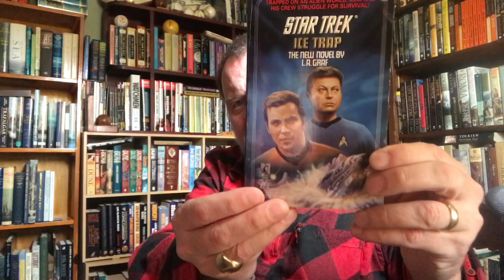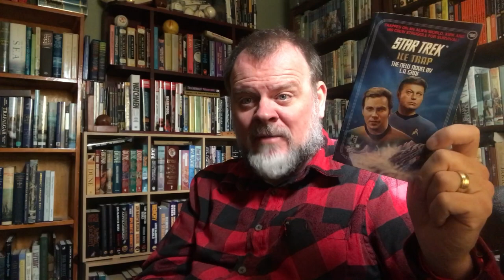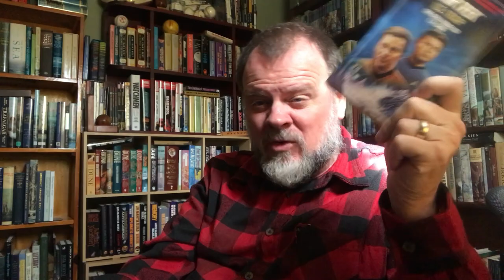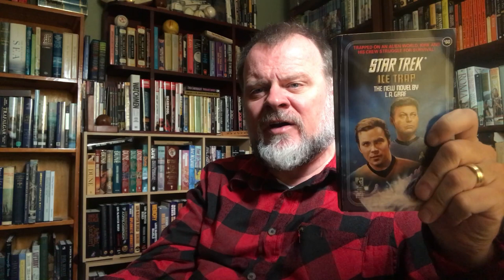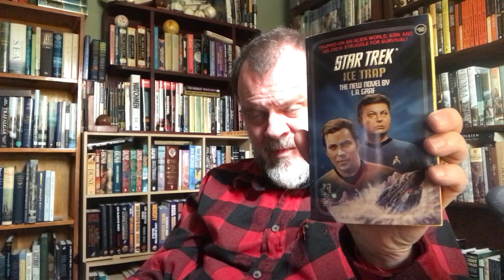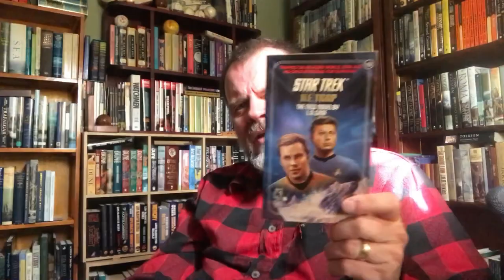Book Trek 2021 _ TOS: Ice Trap